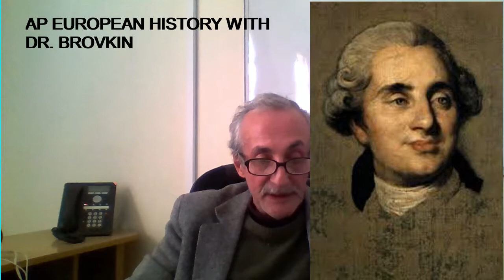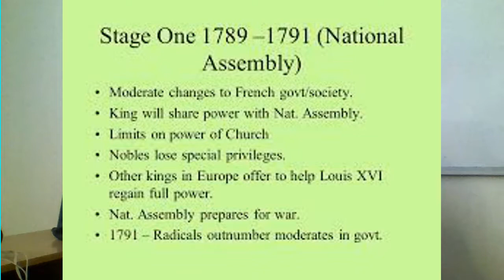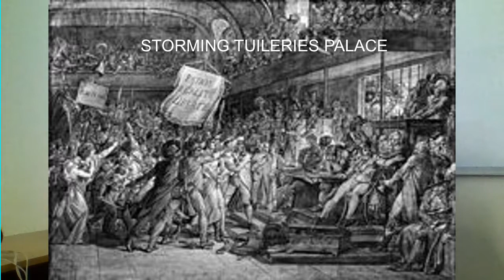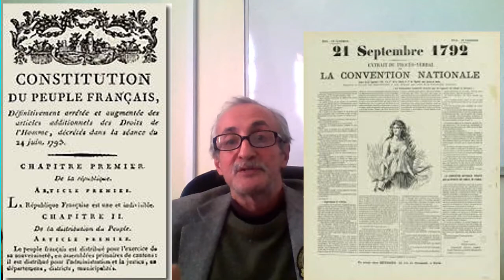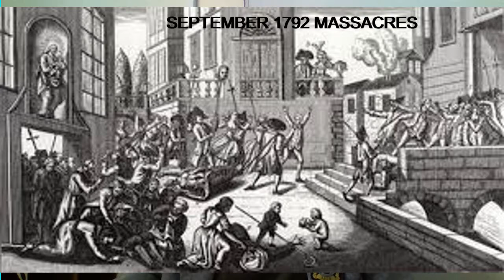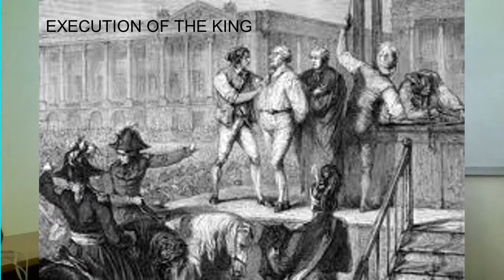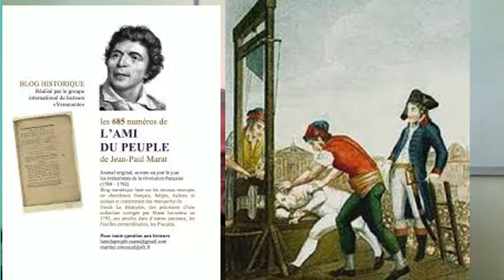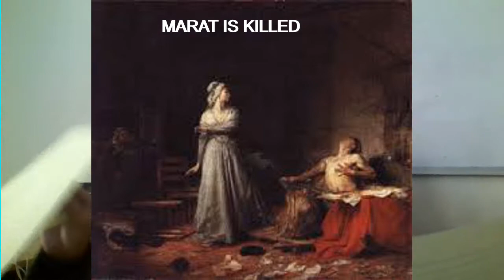The French Revolution: The Jacobins and the Reign of Terror Explained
This segment of the AP European History with Dr. Brovkin deals with the most tragic phase of the French Revolution, the Reign of Terror. We trace the radicalization process, the appearance of dictatorship, propaganda and terror as new tools of government.